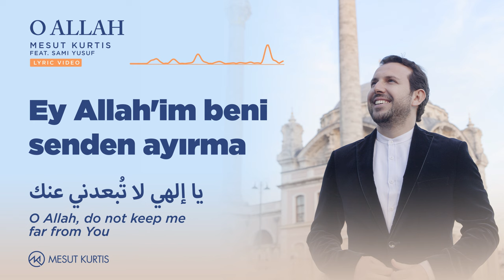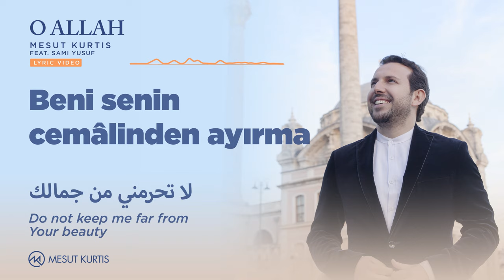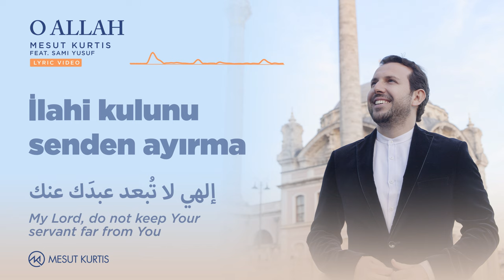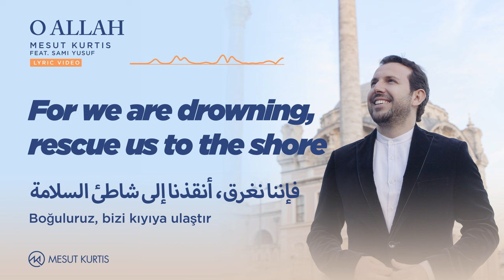Mesut Kurtis feat. Sami Yusuf - O Allah (Lyrics Video)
Lyrics Video for the song ''O Allah'' from the Mesut Kurtis's first album ''Salawat''.